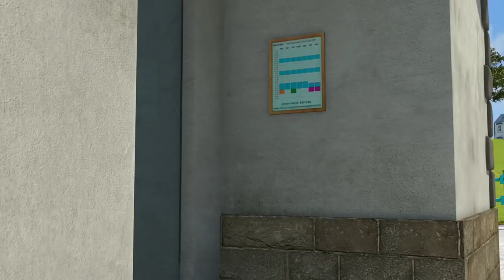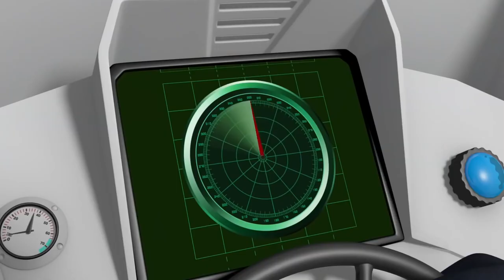🔥Den bästa brandmanen! | Brandman Sam | Tecknade för barn | WildBrain Svenska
Brandman Sam Svenska 🔥Den bästa brandmanen! | Ny Kompilering | Barnfilmer

Detta är den officiella YouTube-kanal Brandman Sam Svenska. Bara Lägg Sam att ha den bästa dagen någonsin!

Barnen i den lilla staden Pontypandy kan lita på att vad som än händer så är brandman Sam färdig att rycka ut.